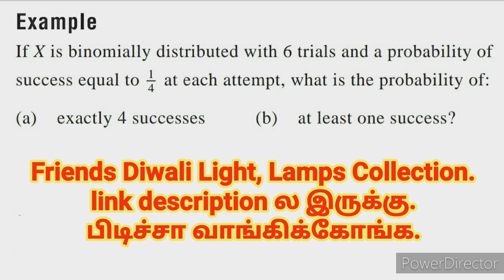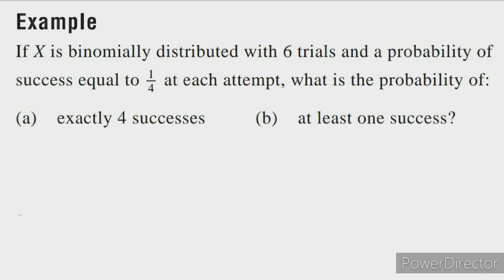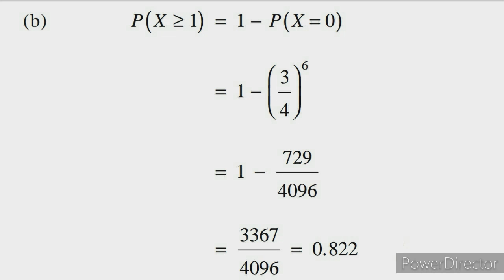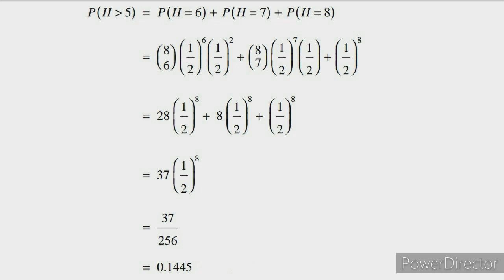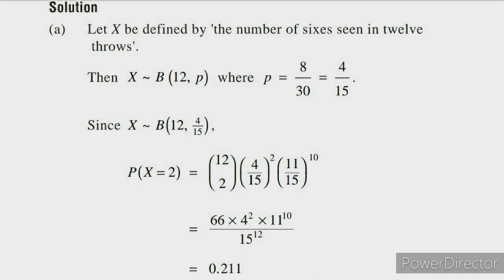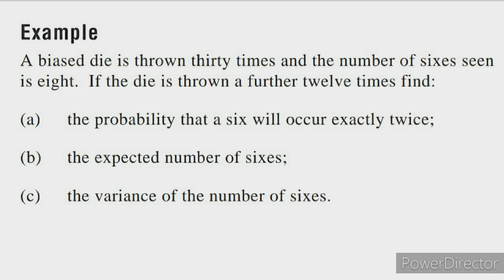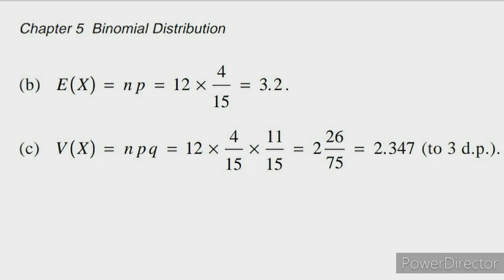Binomial Distribution in Probability / problems and solution / TRB Physics unit 2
Diwali Lamps with offer:
Round electronic flameless candle
12 Designer Transparent 3D
Wax candle set 100